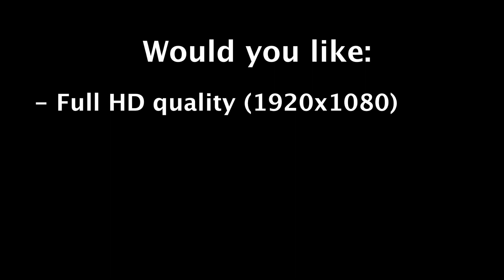Race 14B Womens Championship Quads